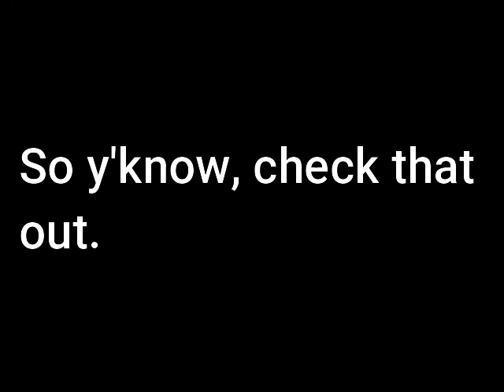I made a twitter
i really try not to have that much social media. but twitter seemed like a good option when it came to memes.